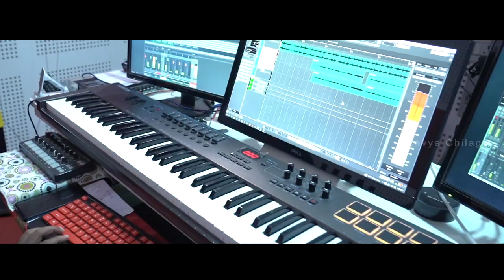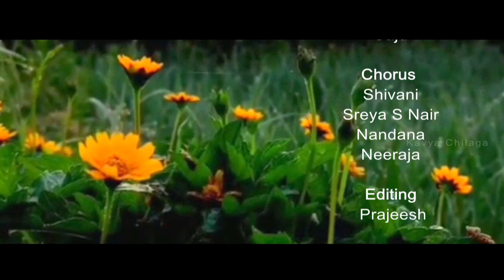Sravanapookkal | ശ്രാവണ പൂക്കൾ | Dhanya Unnikrishnan| Sreeni Nadalaya| Edapal vishwanathan| Dr.Rajas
Sravanapookkal | ശ്രാവണ പൂക്കൾ

Lyrics: Dhanya Unnikrishnan
Singer: Edapal viswanathan
Supporting singer: Dr Karthika Arun raj
Orchestration: Jijo Manohar
Flute: Ranjeesh Edappal
Studio: Joy Recording Studio Edappal

Chorus:
Shivani
Sreya S Nair
Nandana
Neeraja

Editing: Prajeesh. Uthara

On the Screen:
Niranjana Krishna
Adrith raj
Aadith raj
Rinna Raveendran
Sree Nanda Sreeraj
Sreeshna Sreeraj

Project Designers:
CV Unnikrishnan
Babu Karunakaran

Special thanks:
Ajith Plakkat
Indu Vadudevan